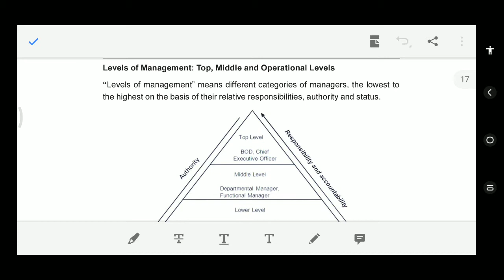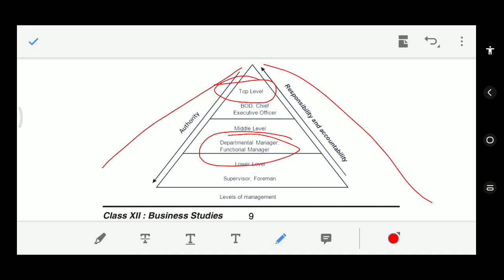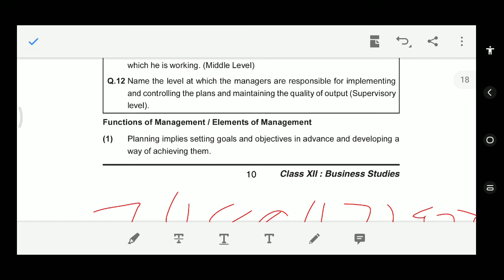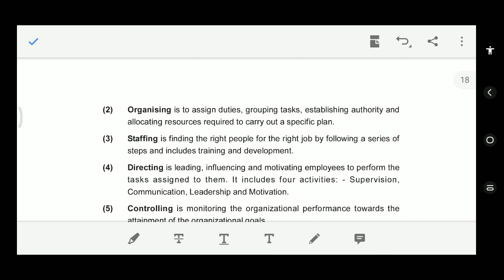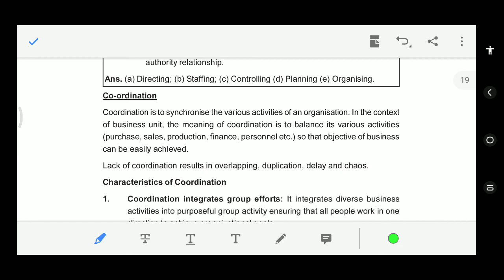Levels and Functions of Management // 12th // b.com 1st year